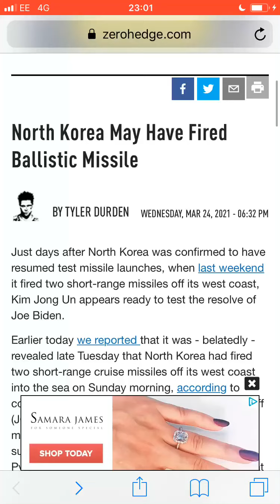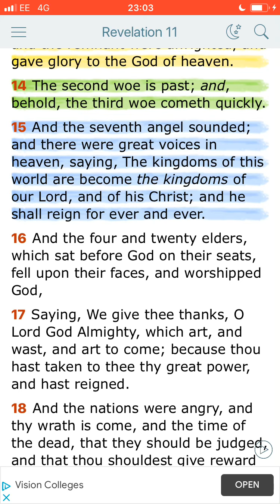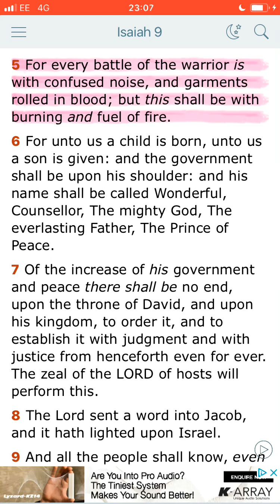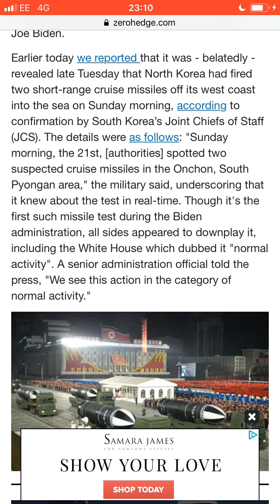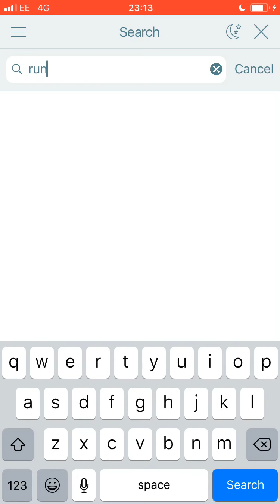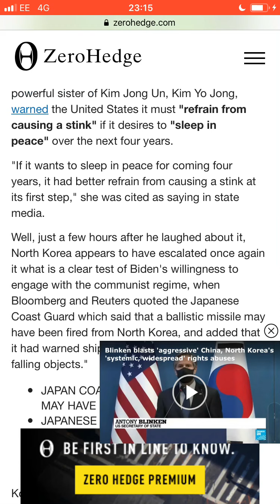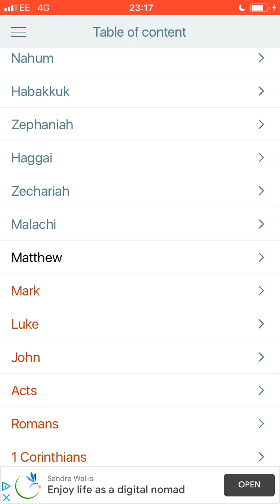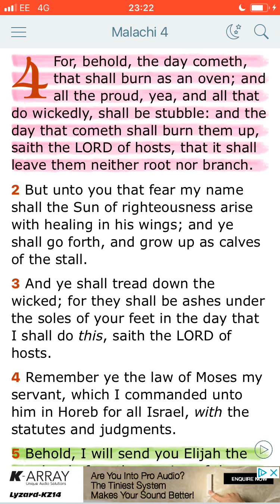News & Prophecy: North Korea